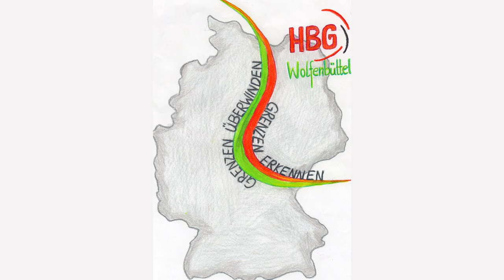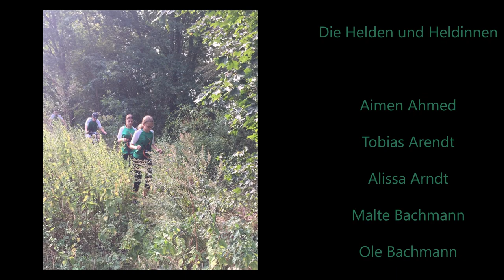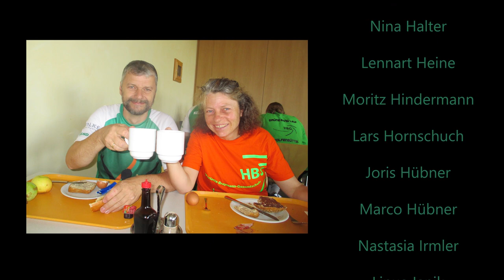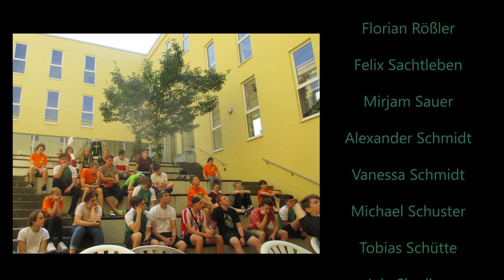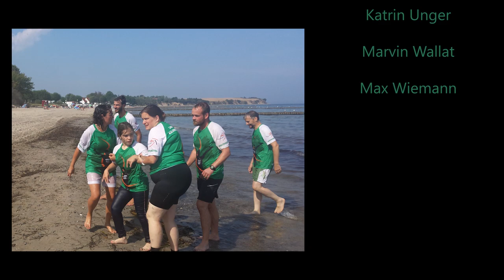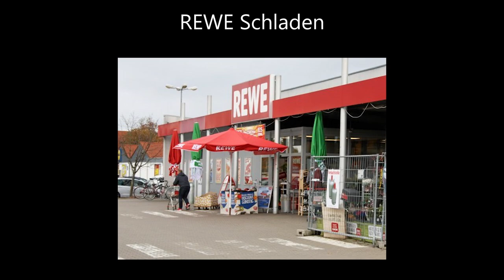Grüne Band Lauf 2019 - 1400 Kilometer - 9 Tage - 1 Herausforderung HBG Wolfenbüttel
Grüne Band